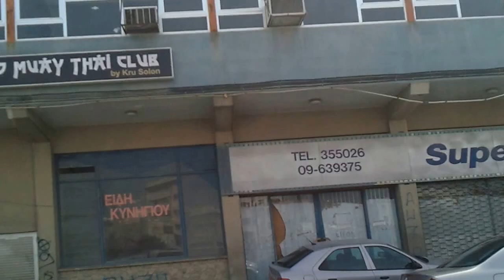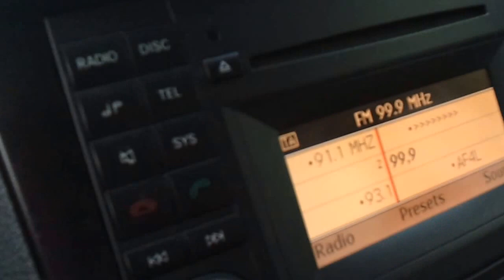2014-09-24- Driving from Southern (Greece) to Northern (Turkey) Cyprus Island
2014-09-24- Driving from Southern (Greece) to Northern (Turkey) Cyprus Island, on the Mediterranean Sea. We just left the USA American Embassy in Nicosia and we are driving to the frontier or border line to cross to the North. Cyprus Immigration Staff are very professional, non intimidating, friendly, and timely when processing our Passports.